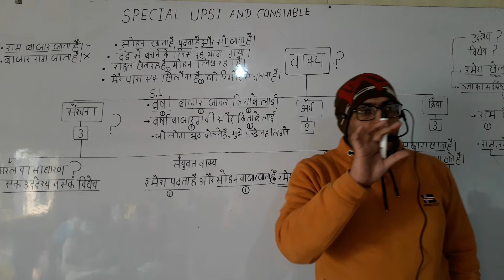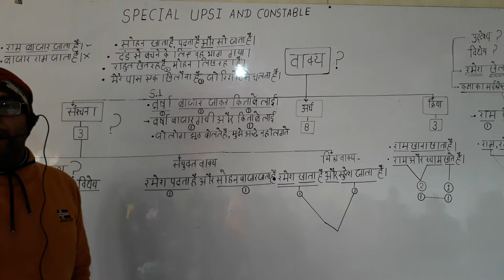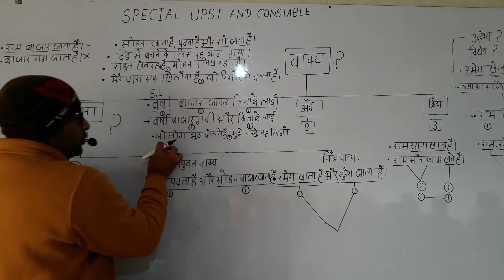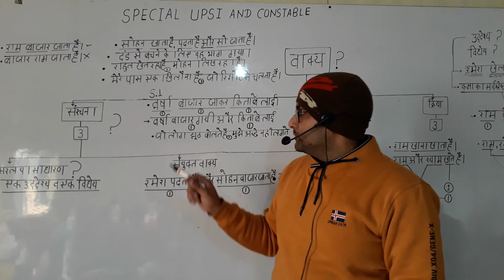GENERAL HINDI CLASS BY RAJKUMAR RANA